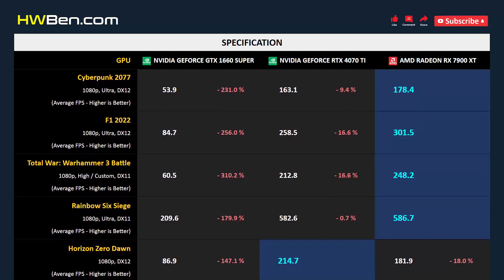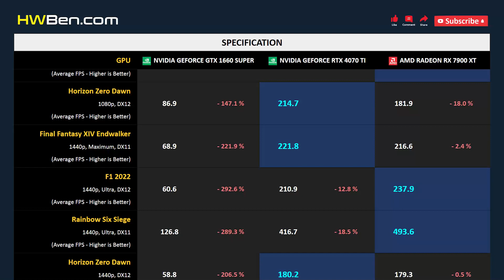GTX 1660 SUPER vs RTX 4070 TI vs RX 7900 XT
NVIDIA GEFORCE GTX 1660 SUPER vs NVIDIA GEFORCE RTX 4070 TI vs AMD RADEON RX 7900 XT - Gaming 1080p 1440p

SYSTEM SPECS
CPU : Intel Core i7 12700KF
Motherboard : MSI Z690 Unify
RAM : 32GB DDR5-6000
CPU Cooler : AIO 360 Liquid
OS : Windows 11
ReBar : ON

GAMING BENCHMARK
1 - Cyberpunk 2077
2 - F1 2022
3 - Total War: Warhammer 3 Battle
4 - Rainbow Six Siege
5 - Horizon Zero Dawn
6 - Final Fantasy XIV Endwalker